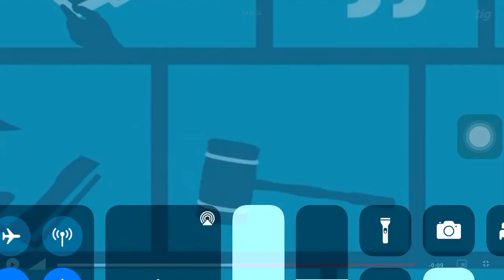CBS drama ident Crime and Punishment